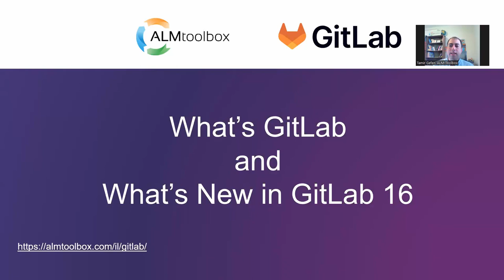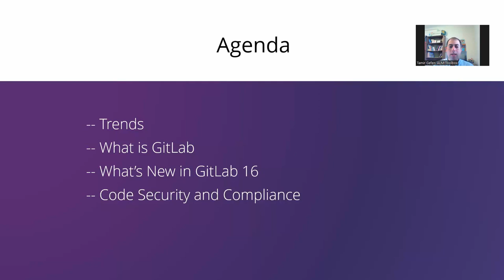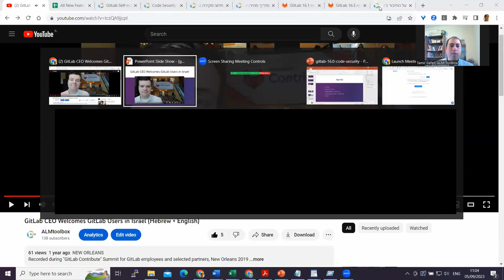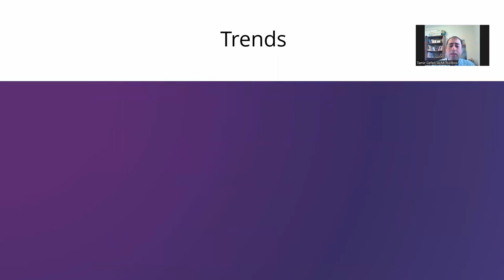What is GitLab and What's New in GitLab 16 (Intro)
זהו חלק ראשון מוובינר שהקלטנו ב 05/09/23 בעברית,
עם הסבר מהי מערכת GitLab ומה חדש בגיטלאב.
בחלק זה נמצאת ההקדמה.
This video is in Hebrew (slides are in English)